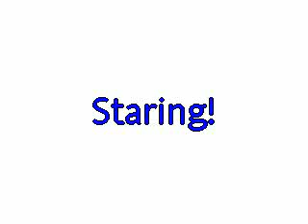Skill Skool Bellingham 2010 Aaron Turner Vs Max Saint!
Bell City boys strut there stuff! :D